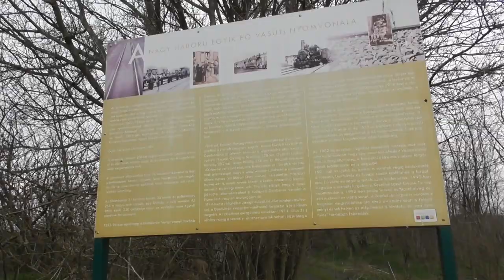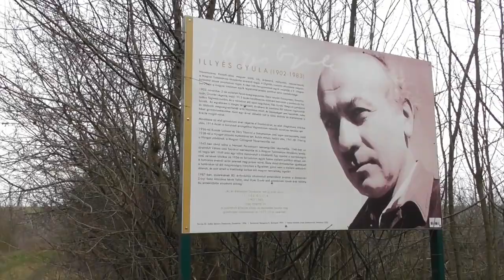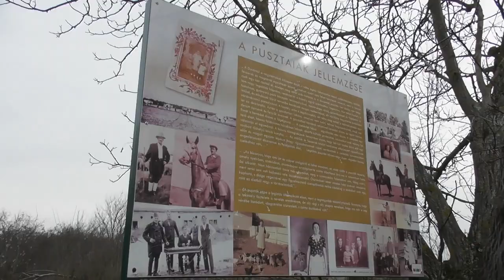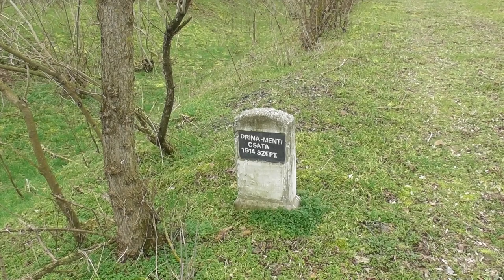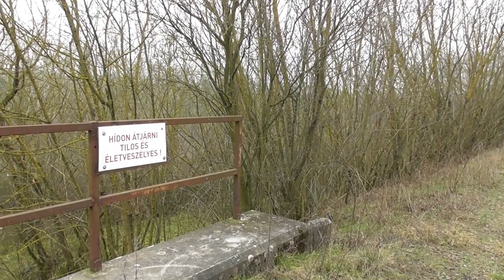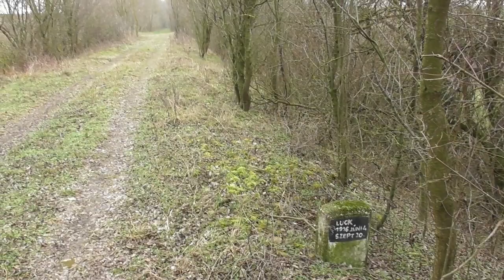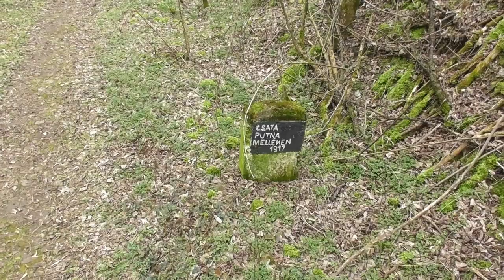2021.02.07 Vonalbejárás 49-es vonal Dombóvár-Dalmand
Bankszámla:
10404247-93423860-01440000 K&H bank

Ezúttal Dombóvártól jártam be a vonalat Dalmand határáig jutottam, sajnos az állomásra már nem volt időm, vonatkésés miatt egy órát késtem a bejárással.